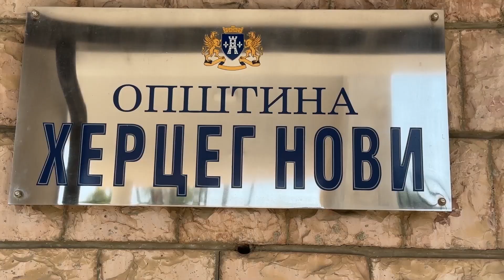RTHN - Nakon rebalnsa ovogodišnji Budžet opštine Herceg oko 25 miliona eura